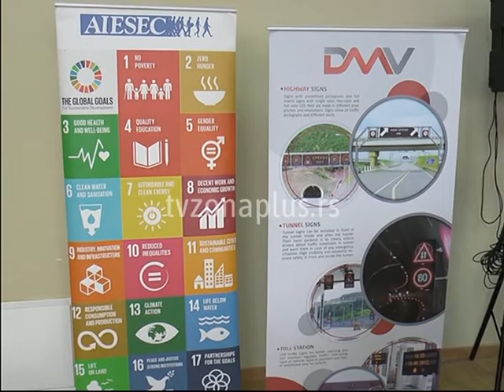PODSTICANJE AKTIVIZMA MLADIH KROZ RADIONICE